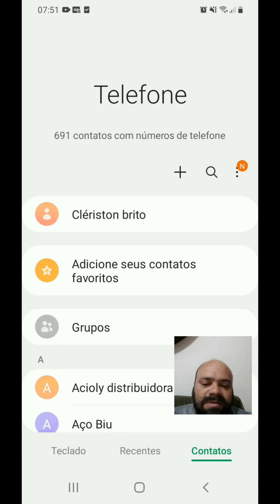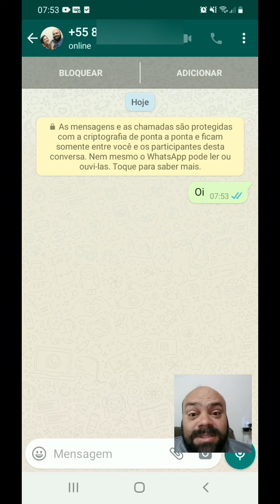COMO ENVIAR MENSAGEM PARA MIM MESMO NO WHATSAPP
- E APRENDA A FAZER MÓVEIS DE PALETES*

- E SAIBA COMO FAZER MESA RESINADA*
. Existem várias ocasiões em que você pode precisar mandar mensagens para você mesmo, seja um lembrete, um link de divulgação que vai ficar com um acesso fácil para enviar para outros contatos ou até mesmo para enviar fotos vídeos e arquivos para o seu computador através do whatsapp web, sem precisar de cabo.
E nesse vídeo eu mostro como você pode fazer isso de uma forma bem simples e sem enrolação.